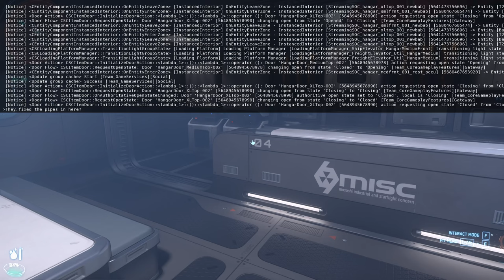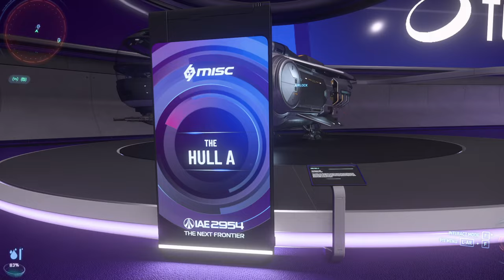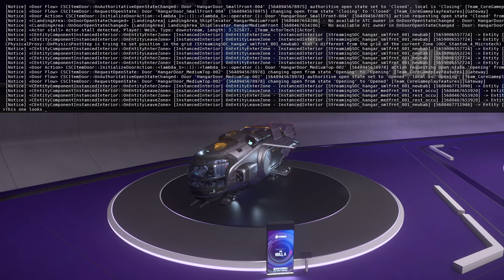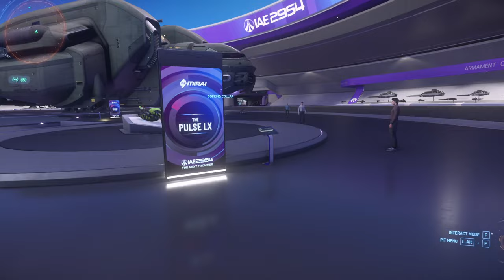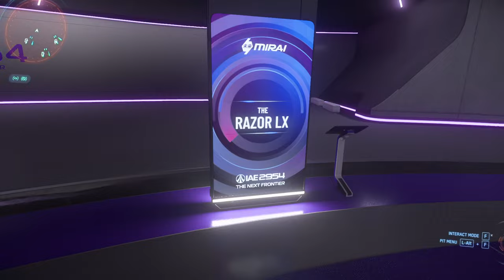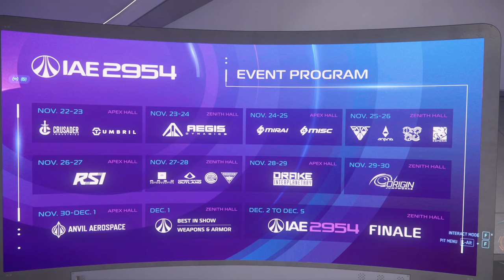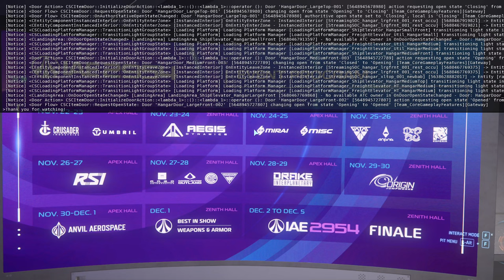Star Citizen - IAE 2954, MISC & Mirai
Did the MISC Starlancer copy it's kitchen from the MISC Hull-C?